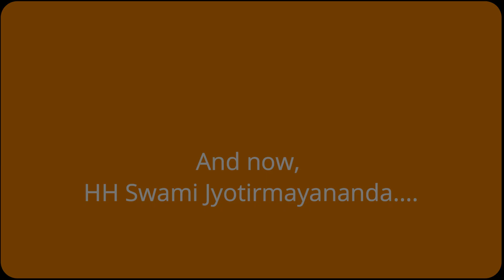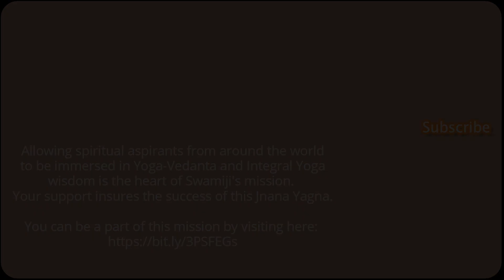Faith and Austerity in the Bhagavad Gita | Ch 17 - Verse 14-16 | Lesson 146 | Swami Jyotirmayananda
**Title:**
Faith and Austerity in the Bhagavad Gita: Lessons by Swami Jyotirmayananda

**Description:**
Join Swami Jyotirmayananda as He sheds light on Bhagavad Gita Chapter 17, Verses 14-16 in Lesson 146. This lesson reveals the essence of faith and austerity in our spiritual practice, providing profound insights that resonate with our daily lives.

### Key Highlights:

1. **The Role of Faith in Sadhana (1:28):** Understanding how faith supports spiritual growth and daily life.
2. **Three Types of Austerity (5:10):** Detailed exploration of yajna (sacrifice), dana (charity), and tapa (austerity).
3. **Service to Gods and Teachers (15:35):** The importance of honoring divine entities and spiritual guides.
4. **Purity and Straightforwardness (25:45):** Discussing the significance of physical and mental purity, and the virtue of being straightforward.
5. **Austerity of Speech (35:12):** Insights into maintaining truthful, pleasant, and beneficial speech.
6. **Mental Austerity (42:40):** Strategies for achieving serenity of mind and controlling the senses.

### Timestamps:

- 00:00 Invocation Chants
- 01:28 The Role of Faith in Sadhana
- 05:10 Three Types of Austerity
- 15:35 Service to Gods and Teachers
- 25:45 Purity and Straightforwardness
- 35:12 Austerity of Speech
- 42:40 Mental Austerity

### Engagement:

- 🌟 **What are your thoughts on the importance of austerity in daily life? Share in the comments!**

### About Swami Jyotirmayananda:

Swami Jyotirmayananda is the last direct disciple of Swami Sivananda, dedicated to spreading the wisdom of Vedanta and Yoga. His teachings blend profound spiritual insights with practical guidance, making ancient wisdom accessible to all.

Warm Memories - Emotional Inspiring Piano by Keys of Moon | [Listen Here]